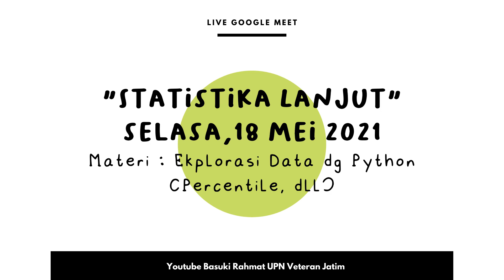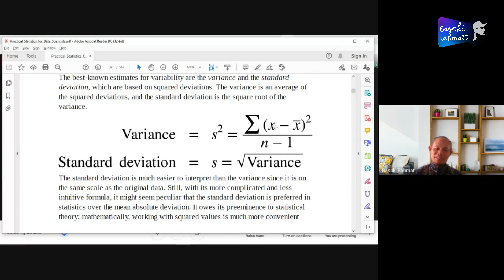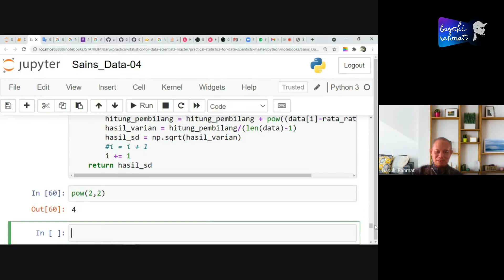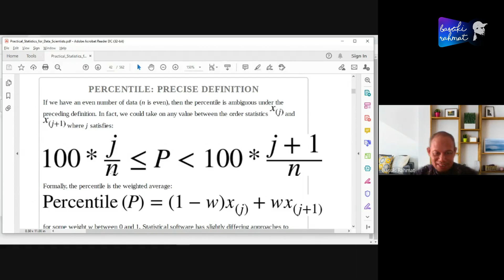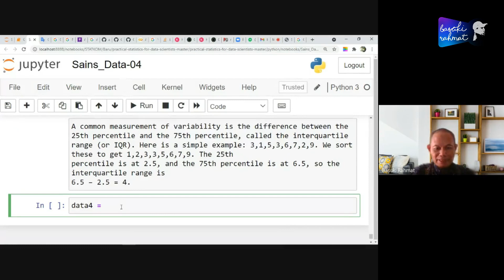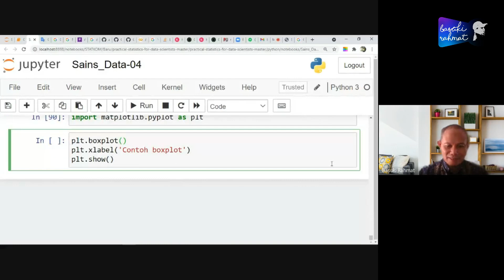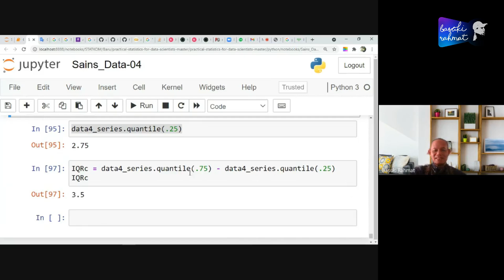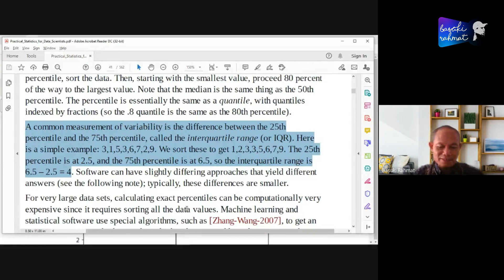MK Statistika Lanjut (18/05/21) - Ekplorasi Data dg Python (Percentile, dll)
Mata  Kuliah : Statistika Lanjut
Hari/Tanggal : Selasa, 18 Mei 2021
Materi : Ekplorasi Data dg Python (Percentile, dll)